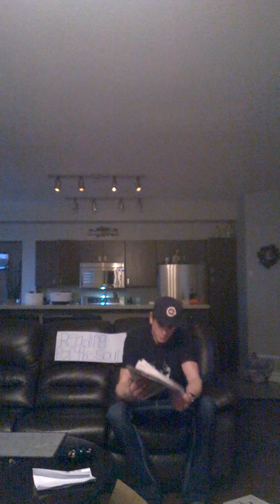reading for the soul